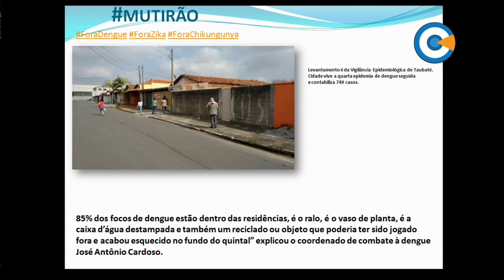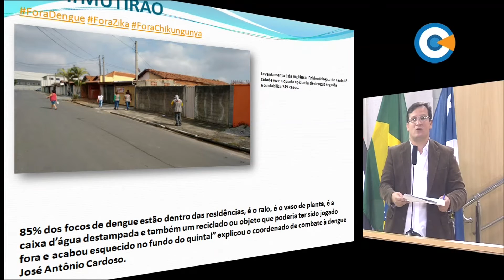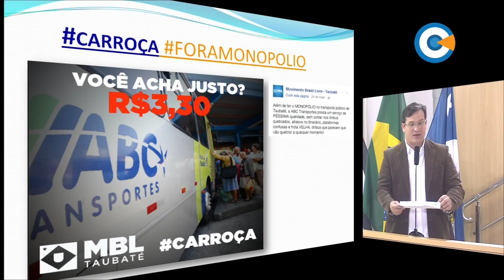Minuto Legislativo - Ver. Diego Fonseca - 197ª Sessão Ordinária - 30/05/2016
O vereador Diego Fonseca destacou ação de combate à dengue que foi realizada pela equipe da Prefeitura na região no Parque Aeroporto.